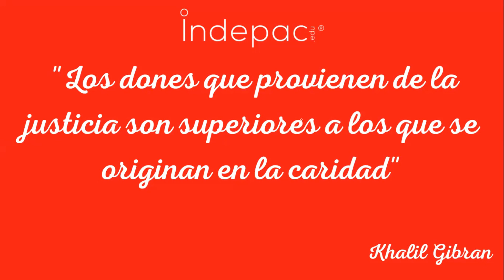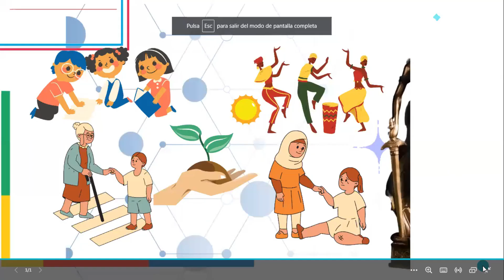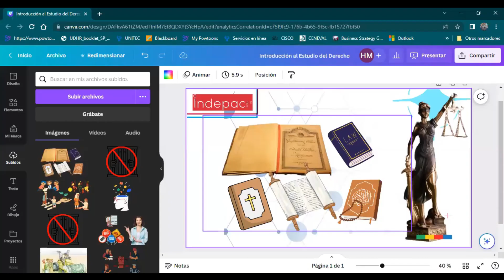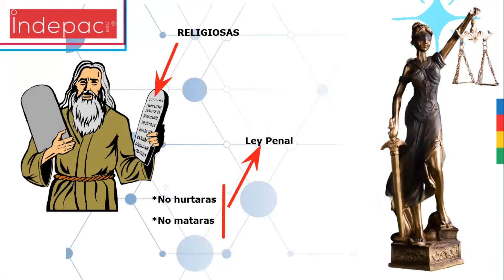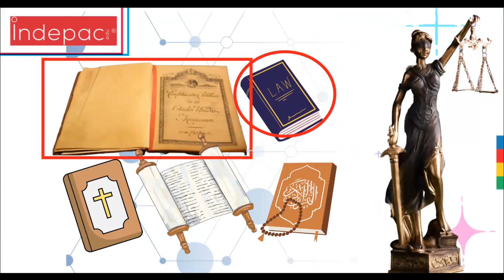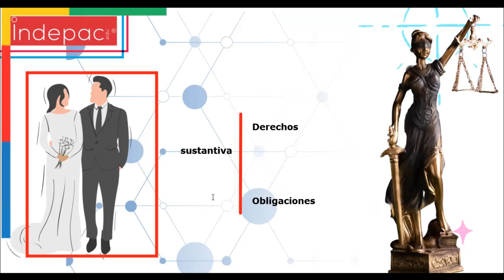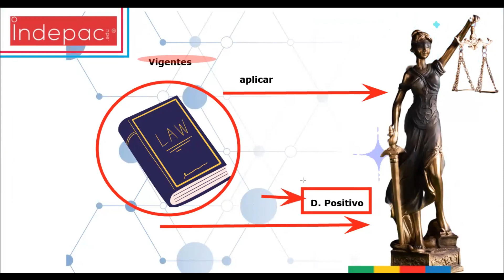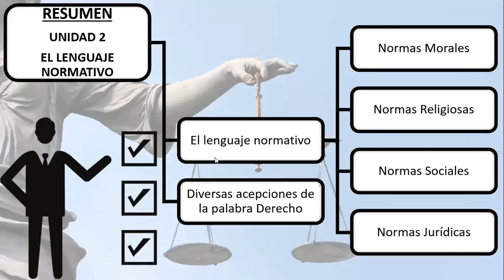2. Introducción al Estudio del Derecho, sesión de fecha 03 de junio de 2023